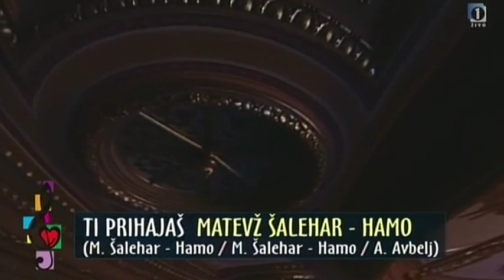Matevž Šalehar Hamo - Ti prihajaš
Zmagovalec po mnenju strokovne žirije na Slovenski popevki 2012